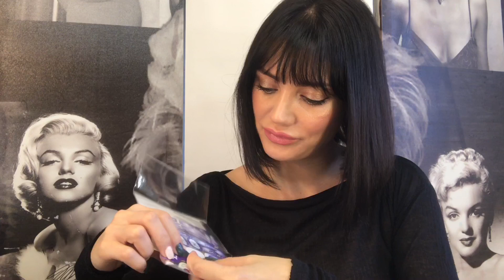Видео о новинках manlypro, немного о парфюма Kilian extreme